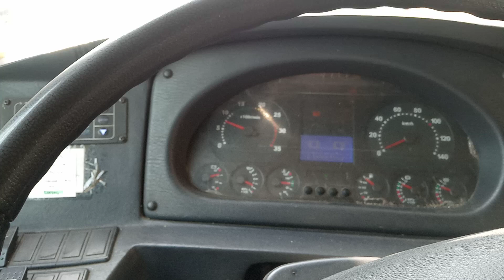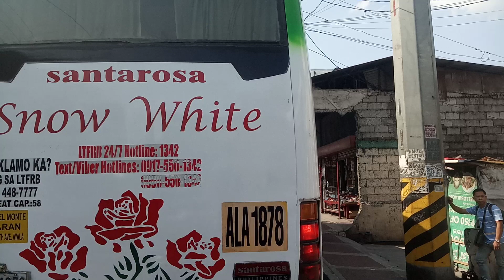Tialo to Malaria